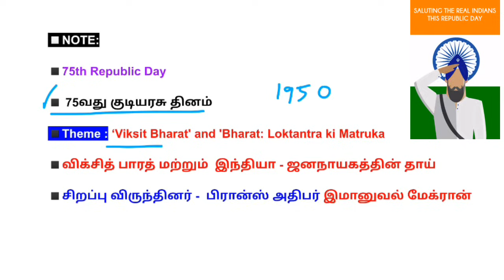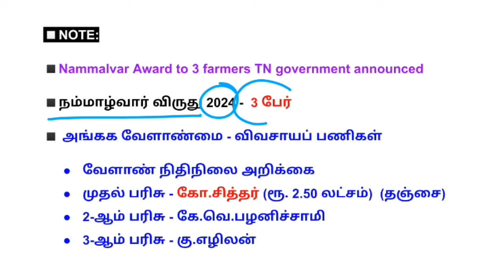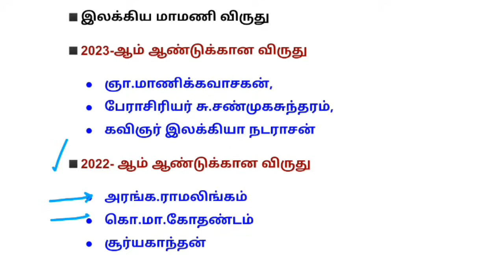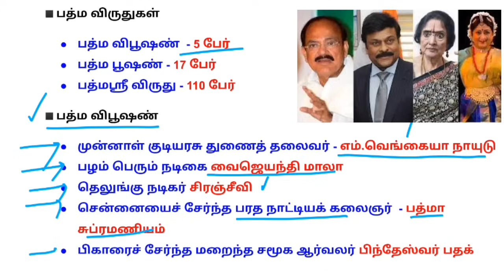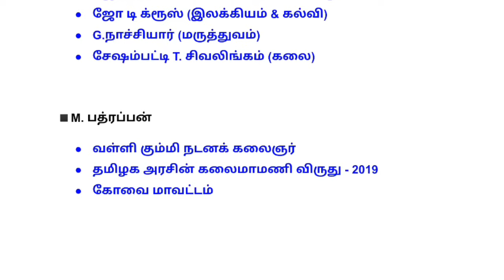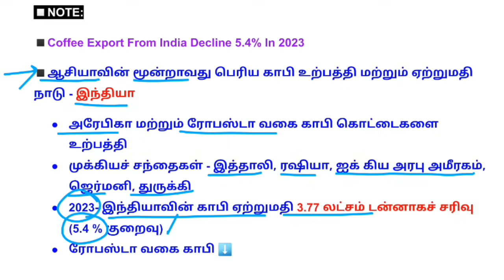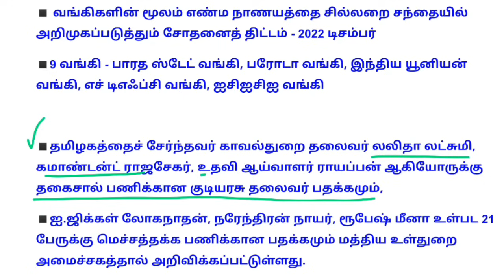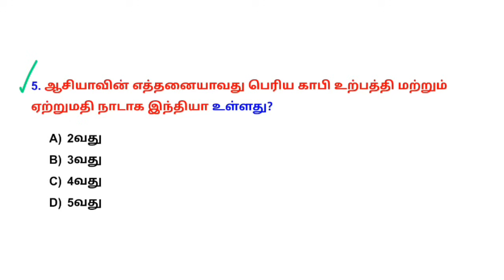26 January 2024 today current affairs in Tamil Tnpsc RRB Bank Tnusrb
26 January 2024 today current affairs in Tamil Tnpsc RRB Bank Tnusrb

✨Tnpsc Science test batch - LAST DATE: 2 Feb
✓ FEES - ₹200
✨ TNPSC GK test Batch - LAST DATE : 5 Feb
✓ FEES - ₹500
✨SI test batch - Last date: LAST DATE: 10 Feb
✓Fees - ₹500
✨ Current affairs test batch ( June 2023 - May 2024) - Last date: 15 Feb
✓ Fees- ₹250
✨G1 prelims Geography Test Batch  - Last date: 23 Feb
✓Fees - ₹250

💰Google pay/ Phonepe no: 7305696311
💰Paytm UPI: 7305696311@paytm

🎯payment details.
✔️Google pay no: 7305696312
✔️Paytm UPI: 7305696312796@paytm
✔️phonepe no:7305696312